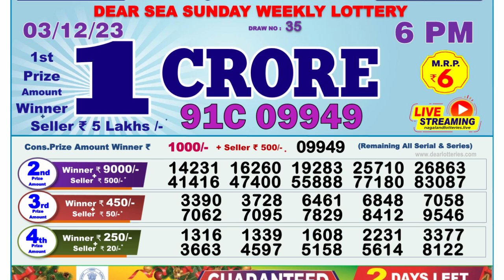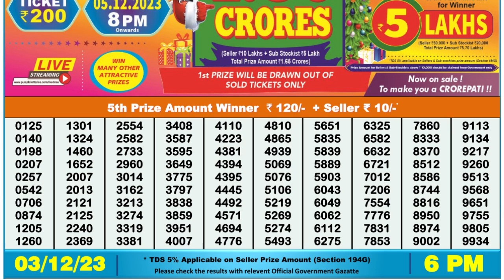🔴Dear Lottery Sambad Live 6pm today 03.12.23 Nagaland State Lottery Result